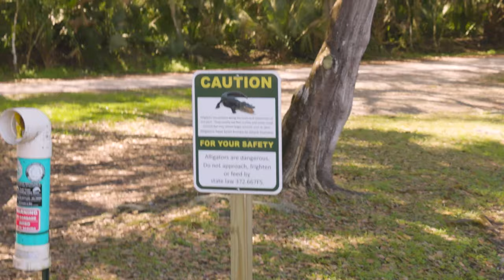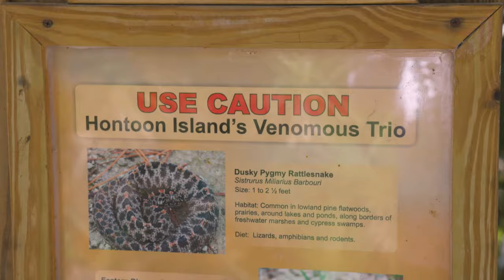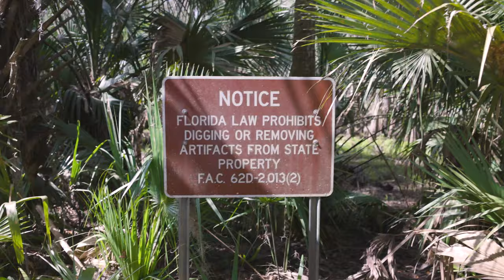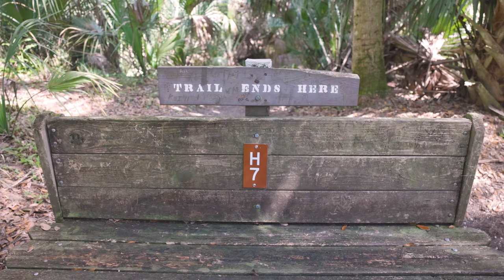PERFECT CRUISE down the St. Johns River | Day 3 of our Maiden Voyage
Finally we have the day we were hoping since we started the trip! Today we left Astor Bridge Marina, in Astor Florida and head back southbound on the St. Johns River. We left early and had some help from Ted ( a resident at the marina) which led us to a successful departure!

We were very nervous considering we had failed twice docking and leaving this marina due to the size of the dock, the current around the bridge next to it, as well as our general in-experience.

The day turned out beautiful and our next stop was Hontoon Island State Park. This state park is only accessible by boat so this was a prime opportunity.

We end up the day anchoring just outside of Blue Springs State Park! Hope you enjoy!

Vlog 137 || St. Johns River, Florida

SUNDAY SUMMARY
SUPPORT
GEAR
CHAPTERS
00:00 Intro
00:33 Leaving Astor Bridge Marina
01:53 30s Dance Party
02:28 Recap for running into the dock
04:36 Alligator sighting
05:23 First bridge request on our radio
06:13 Docking at Hontoon Island State Park
07:36 Hiking at Hontoon Island State Park
09:53 Red Raccoon Sighting
10:49 Leaving to find our anchorage
12:03 Arriving outside Blue Springs State Park
13:07 Leaving to take Ollie to shore
14:55 Popping the Champagne (Andre)
16:03 Bloops